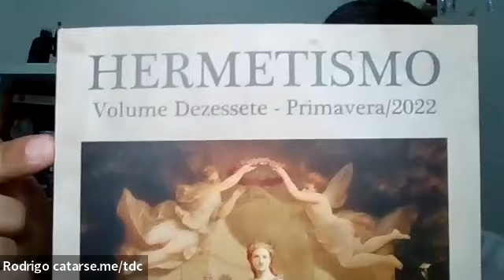O Ocultismo protege a si mesmo - Marcelo Del Debbio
Neste epidósio: o Ocultismo protege a si mesmo